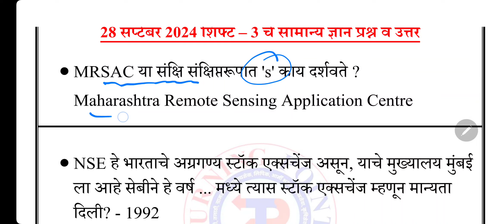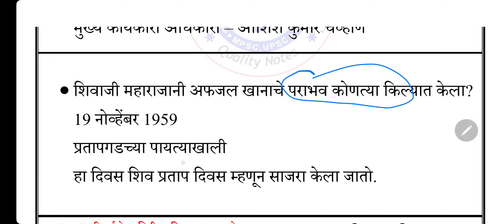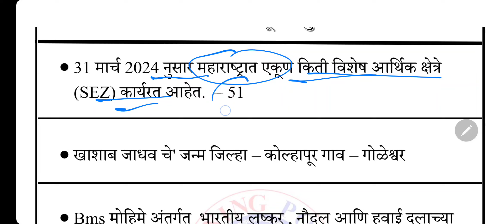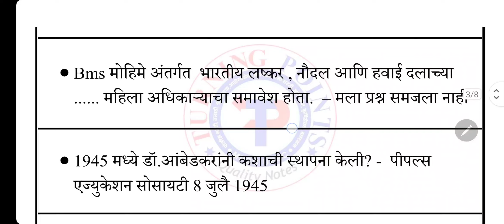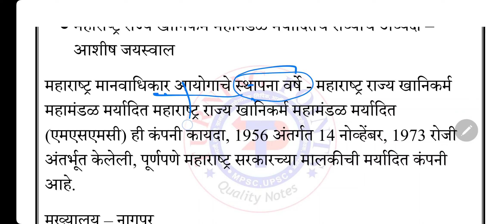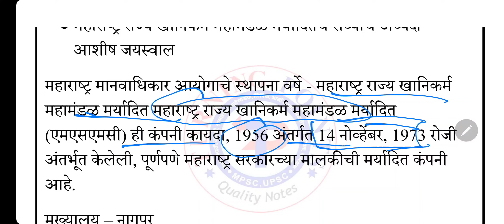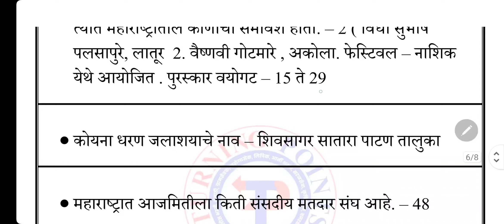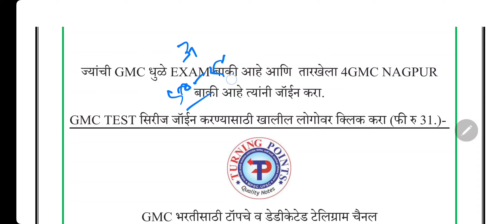GMC शासकीय वैद्यकीय महाविद्यालय, नागपूर आज झालेला पेपर दि. 28 ऑगस्ट 2024 विषय - GK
GMC व्हिडिओ मध्ये चुक झाली आहे.. ती दुरुस्त करावी.

अफजल खानाचा वध -  10 November 1659 संदर्भ विकिपीडिया
खासाबा जाधव.. यांचा मूळ जिल्हा - सातारा आहे.. त्यात कोल्हापूर असे म्हटले गेलं आहे..

SORRY FOR मिस्टेक 🙏🙏🙏

स्वप्नील कुसळे यांचा जिल्हा कोल्हापूर आहे

दोघेही ऑलिम्पिक स्पर्धेत कांस्य पदक विजेते आहेत..

GMC NAGPUR today's question paper shift  1

👉परीक्षा संदर्भात सर्व update साठी टर्निंग पॉईंट्स whatsapp चॅनेल follow करा.